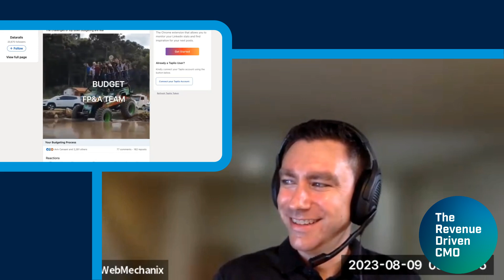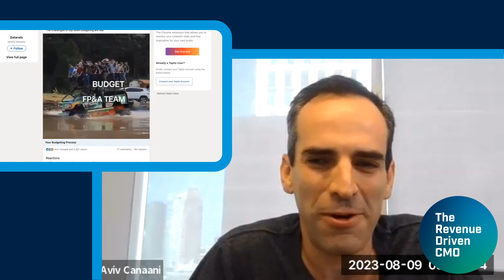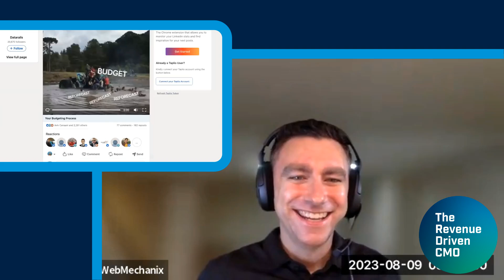The Importance of ADs in Marketing Compilation with some of our favorite guest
In this episode, we dive deep into the future of cookie-less advertising, exploring the current state of the industry and where it might be heading. With major players like Google continuously iterating their solutions, uncertainty looms, leaving marketers and advertisers wondering how to prepare. Our guest walks us through the complexities of the cookie-less world, explaining it in simple terms for those unfamiliar with the landscape and shedding light on how businesses should navigate these changes.

Takeaways:
- Uncertainty Around Cookie-less Advertising: Even industry giants like Google don’t have a concrete solution yet, leading to repeated delays and continuous iterations.
- Privacy at the Core: The shift away from cookies is driven by the demand for user privacy, making interest-based advertising more challenging.
- Google’s Dominance: Until Google pulls the plug on cookies, alternative solutions will remain secondary, as Google's massive user network is unmatched.
- Interest-Based Targeting Explained: Cookies allow advertisers to build user profiles based on interests, keeping much of the internet free by allowing targeted ads.
- Adapt to Automation: While automation in advertising seems threatening, experienced marketers can still find value by understanding where and how to exploit gaps in Google’s automated systems.

Show Links:
- Break the Cycle of Boring B2B Content with Aviv Canaani, VP of Marketing and Sales at Datarails

Ways to Tune In:
- Amazon Music

The Revenue-Driven CMO is produced by Ringmaster, on a mission to create connections through branded podcasts.